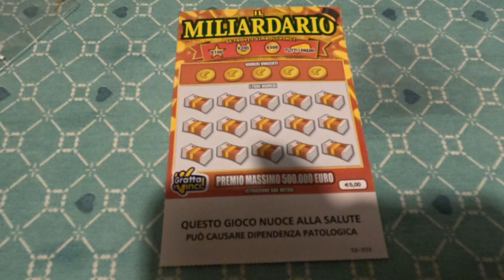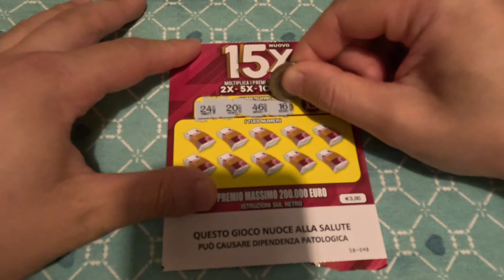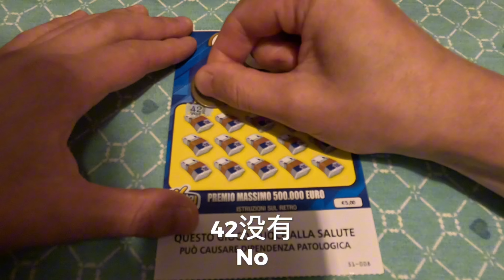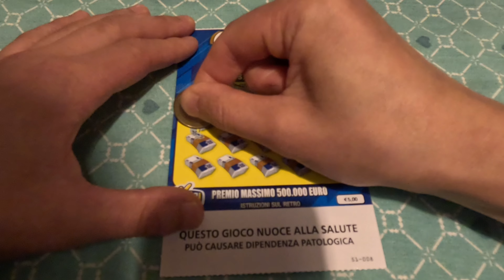A mix，have a good weekends！！！祝大家周末愉快！！！🍀🍀🍀🍀🌈🌈🌈🌈